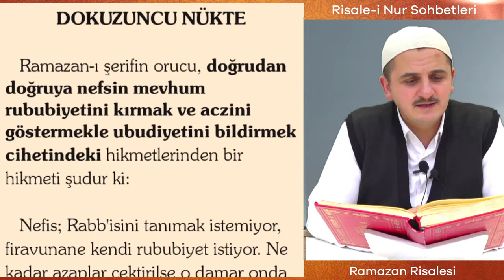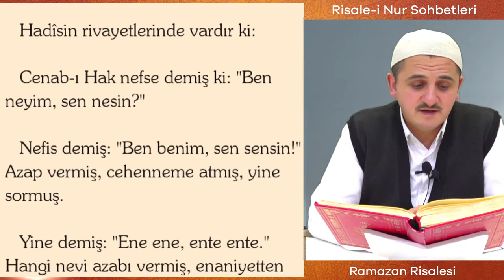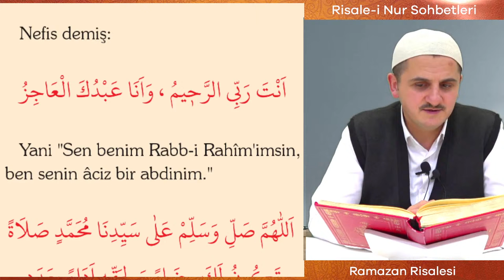Nefis Terbiyesi - Risale-i Nur Sohbetleri - 14.03.2024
NEFİS TERBİYESİ - RAMAZAN RİSALESİ
Muhammed Said Aslan

Konu :  Nefis Terbiyesi - Ramazan Risalesi  ( Mektubat - Yirmi Dokuzuncu Mektup -  İkinci Risale olan İkinci Kısım - Dokuzuncu Nükte )
Dersi Okuyan: Muhammed Said ASLAN
Adres : Çobançeşme Mah. Mithatpaşa Cad. Yıldız Sok. No:58 Kat:2 Yenibosna , Bahçelievler / İSTANBUL
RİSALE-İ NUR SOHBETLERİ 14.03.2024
Hidayet Mektebi Yenibosna Medresesi'nde 21:45 de yapılan CANLI Risale-i Nur Sohbeti
Sohbeti paylaşarak daha çok insanın istifade etmesine vesile olabilirsiniz...